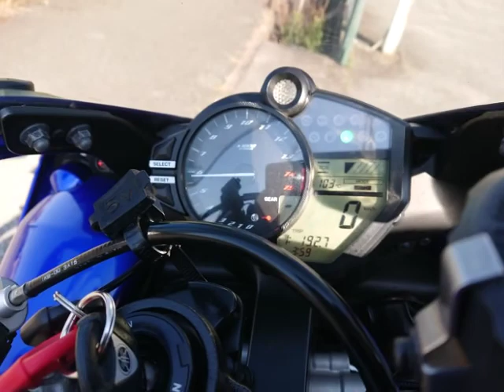YZF-R1 国内仕様 2013年 中古車 バイクショップ名:バイクショップ ロード☆スター